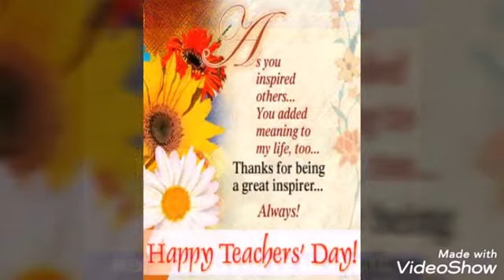💖HAPPY TEACHER`S DAY Status video 2019💖 || 5th September || Latest video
👉👉Edits video.💞💕💝

👉👉💕Happy Teachers day status video latest and new version .